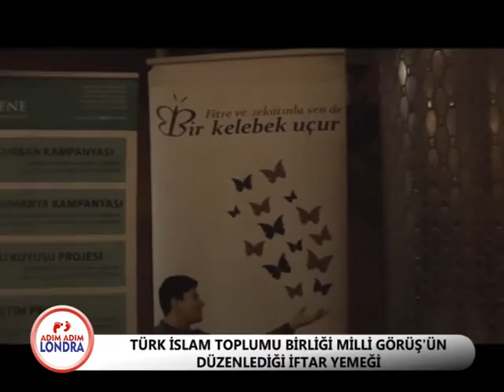TÜRK İSLAM BİRLİĞİ MİLLİ GÖRÜŞ'ÜN DÜZENLEDİĞİ İFTAR YEMEĞİ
TÜRK İSLAM BİRLİĞİ MİLLİ GÖRÜŞ'ÜN DÜZENLEDİĞİ VE ZENGİN BIR PROTOKOLÜN KATILIMIYLA GERÇEKLEŞEN IFTAR YEMEĞİNDEN ADIM ADIM LONDRA KAMERALARI FARKIYLA DETAYLAR